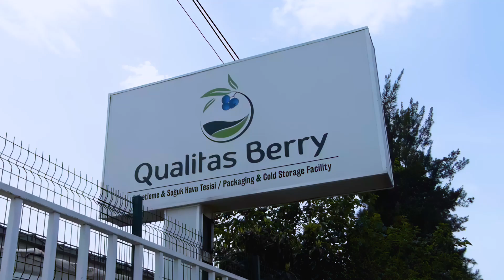Qualitas Berry x Bizerba: Efficient checkweighing and labeling for fresh blueberries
Automation and increased efficiency: How Qualitas Berry, a Turkish blueberry producer and global exporter, streamlined their production with automated end-of-line processes using Bizerba's solutions. The integration of dynamic checkweighing and labeling systems has significantly enhanced their throughput and productivity.

THE CHALLENGE

Qualitas Berry faced the challenge of bottlenecks in manual weighing and labeling, threatening their high-volume production. With growing demand, they needed a solution to automate these processes.

SOLUTION

Bizerba provided an automated solution including the CWDmaxx 3000 checkweigher and GLM-Emaxx 50 labeling system, seamlessly integrated into the production line. The open Bizerba software BRAIN2 ensured transparency and centralized data maintenance.

CONCLUSION

The collaboration resulted in a fully automated production line, significantly increasing speed and efficiency. Qualitas Berry can now meet increasing demand with ease, demonstrating the success of integrating advanced technology into traditional processes.

Read the full case study and learn how Qualitas Berry automated its processes to increase the efficiency

Learn more about the solutions that Qualitas Berry uses for its production line:

ABOUT BIZERBA